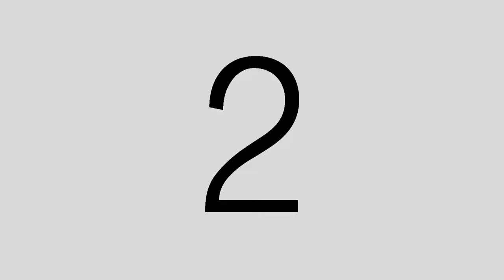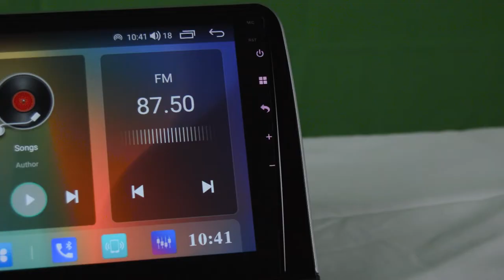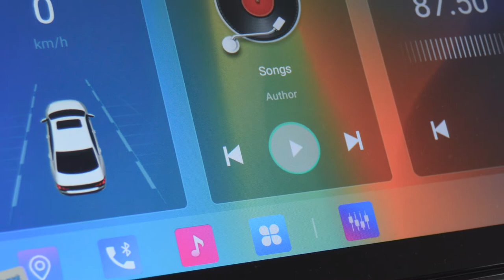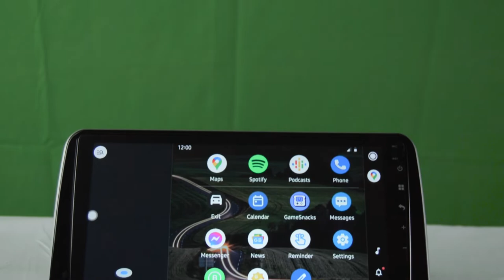Yakin head unit android kamu tercanggih? coba tonton video ini...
Hallo Tomiko Lovers, Tomiko akan merilis produk terbaru yang tentunya dengan spesifikasi terbaru juga.

Seperti apa spesifikasi dan tampilan terbaru dari produk ini? yuk tonton video ini sampai habis...